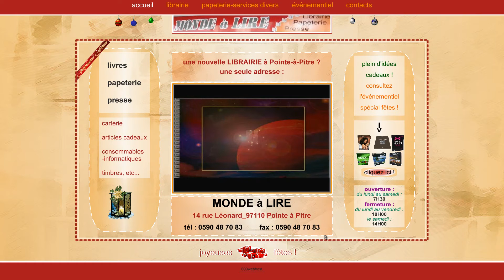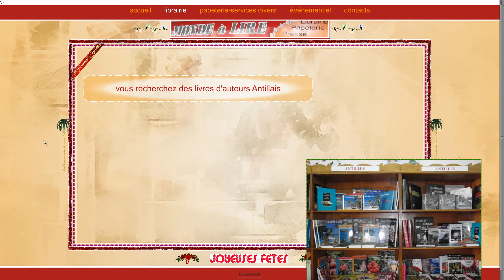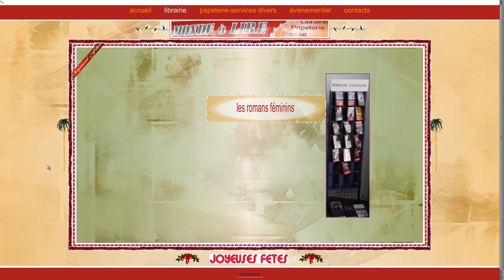librairie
Bienvenue sur le site de la librairie " MONDE à LIRE ". MONDE à LIRE se situe en Guadeloupe, à Pointe à Pitre, 14 rue Léonard,  pres de la Place de la Victoire. Vous y trouverez des romans policiers, classiques ou contemporains. Des romans féminin et  surtout de la grande littérature Antillaise. Des albums jeunesse pour vos enfants, des cartouches d'encre pour vos imprimantes, des cartes postales, des timbres, et bien plus encore...
LIBRAIRIE MONDE À LIRE,
Feuilletez l'esprit du livre...
goûtez à l'essence bibliographique Antillaise...
 Venez vite! et profitez-en...